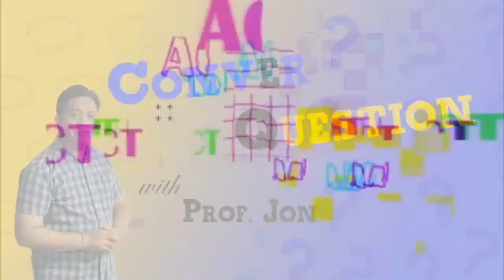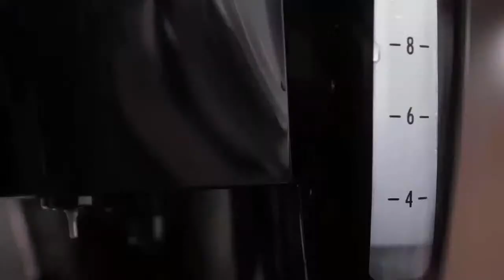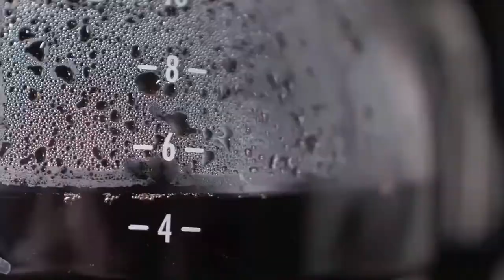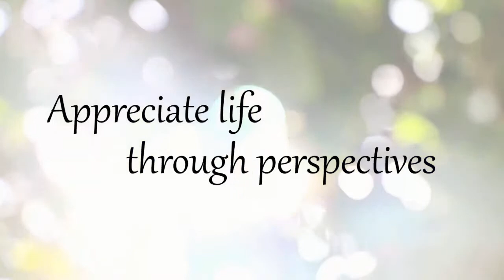ConverQuestion with Prof Jon : PR for A Cause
We have two exceptional guests: Jayson Luna, a distinguished Doctor in Public Administration (HC) and Rotary Club QC Mediatech's Public Image Chairman.
AND!
Prof. Julio O. Castillo, Jr., a Doctor in Business Administration and a respected academician, a Civil Servant and an advocate for Ecological Solid Waste Management, Good Governance, and Transparency.
Don't miss out on this insightful ConverQuestion! Tune in on TTPM ACT and let's explore the dynamics of Public Relations For a Cause